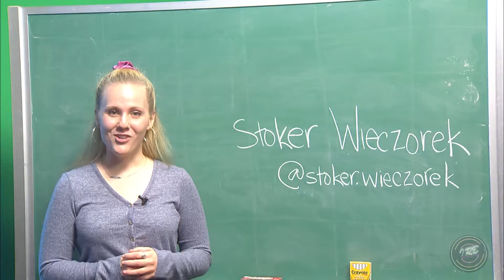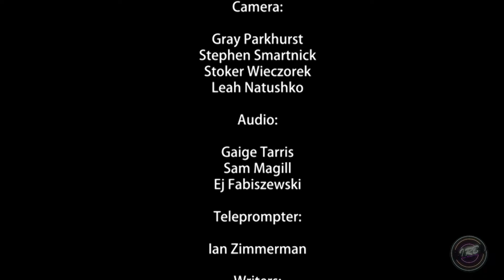Indie Rocker's Ball (Season 9 Episode 3)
We also air on IUP-TV every Friday at 7:30 PM EST!

Are you a musician looking to share your talents? Do you want an (almost) professional grade performance to share with your fans?